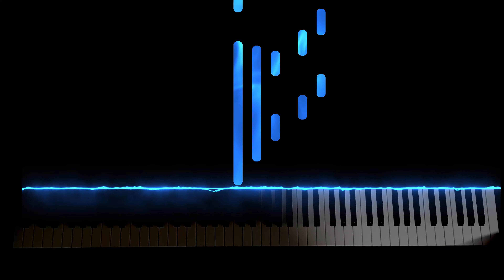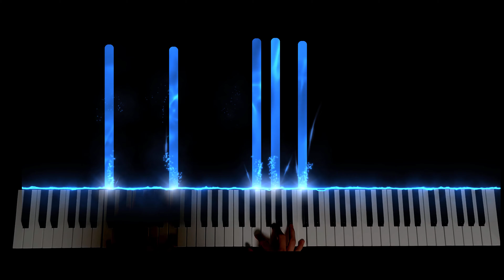J. S. Bach - Prelude in C major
Piano cover by David Ha